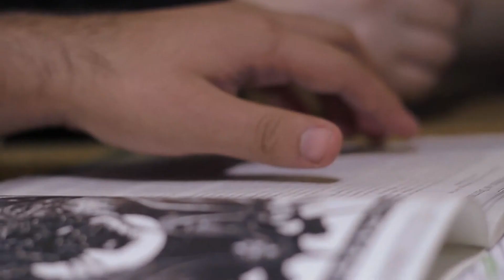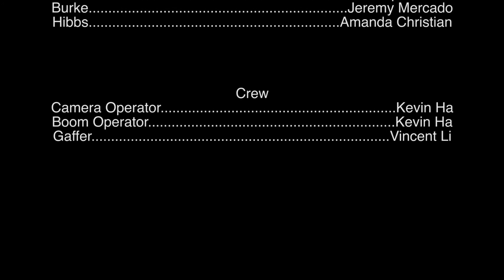RTVF 325: London After Midnight (Final Cut)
CSUF: RTVF 325 Motion Pictures Production, Video Project 2

Actors:
Joseph Zavala as Sir James
Jeremy Mercado as Burke
Amanda Christian as Hibbs

Gaffer :
Vincent Li

Directed and Shot By:
Kevin Ha